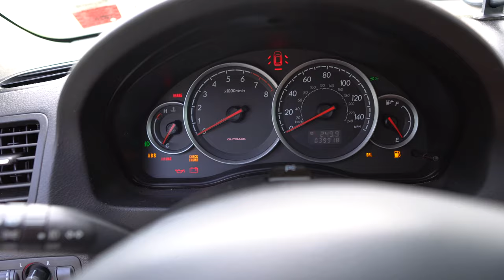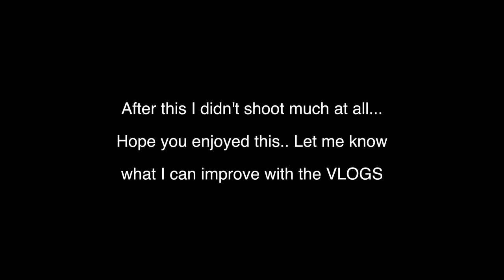Cars and Cawfee | NY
Went to a newer pop up cars and coffee meet in LongIsland New York! Awesome cars and great culture from American muscle cars to imports everywhere!